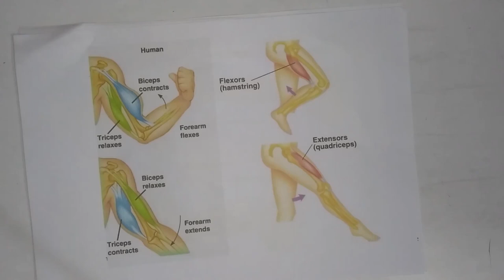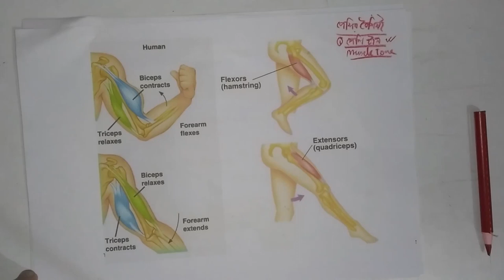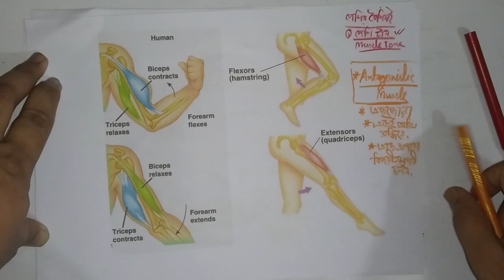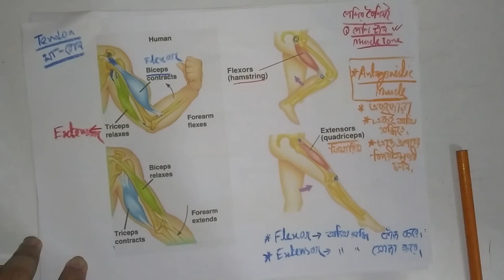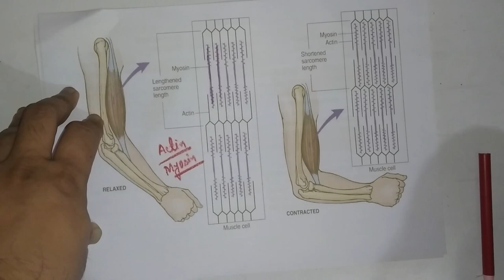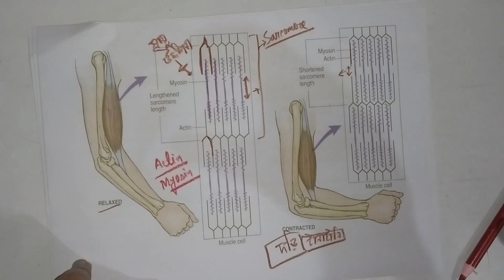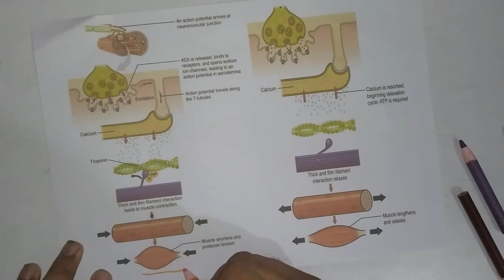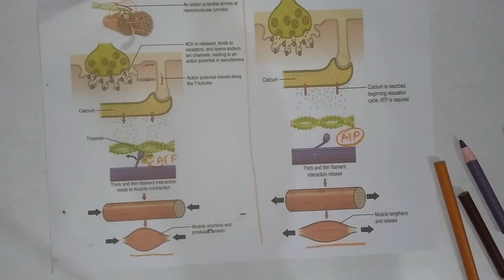Chapter 7 Lecture 07: পেশি টান দেয় কিন্তু ধাক্কা দেয় না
আলোচ্য বিষয়বস্তুঃ অ্যান্টাগোনস্টিক পেশি, ফ্লেক্সর ও এক্সটেনসর, বাইসেপস ও ট্রাইসেপস পেশি, অ্যাকটিন ও মায়োসিন প্রোটিন, সারকোমেয়ার